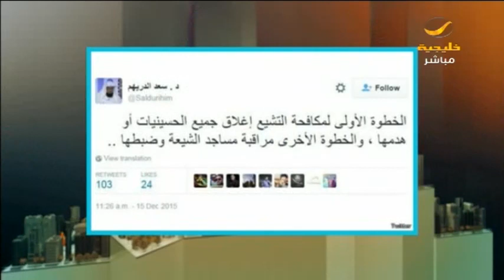د.سعد الدريهم ضيف برنامج ياهلا المواجهة مع يحيى الأمير - حلقة 19 يناير 2017